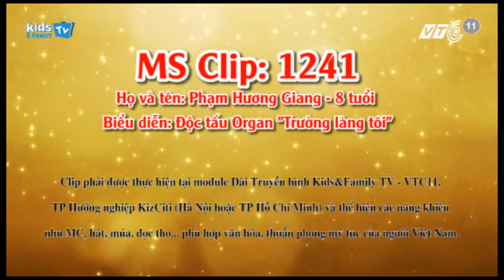Nhí Tài Năng - Phạm Hương Giang Độc tấu Organ "Trường làng tôi"